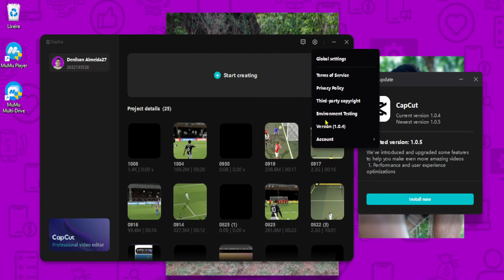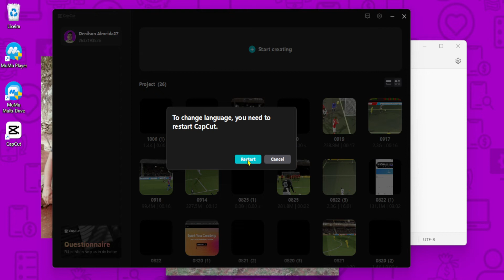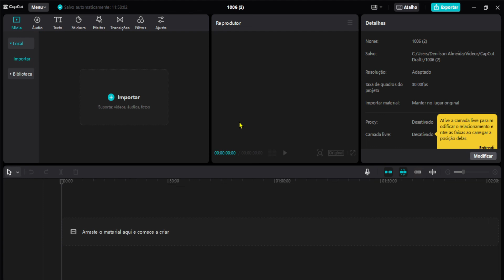ATUALIZOU! CAPCUT para PC em PORTUGUÊS | Como Atualizar!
🟢Aprenda a Criar Thumbs sem Photoshop!

🟦 Canva Pro por 30 dias Grátis

MEUS EQUIPAMENTOS:
💻 Notebook Lenovo
📱Suporte De Mesa P/ Celular

Vamos da um play no seu negocio online? ▶️ Denilson Almeida